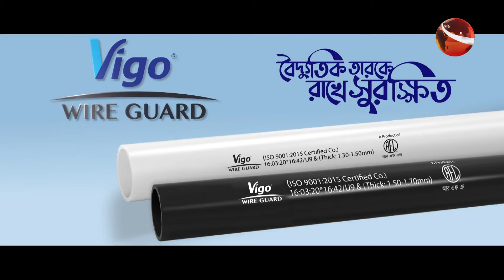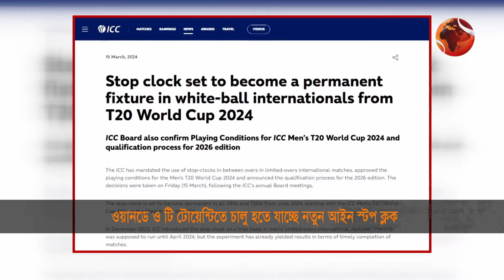খেলার খবর | স্পোর্টস 24 | Sports 24 | 16 March 2024 | খেলাধুলা | Channel 24 Bulletin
»» Office Address:
Bangladesh.